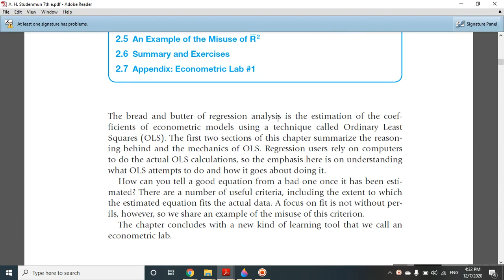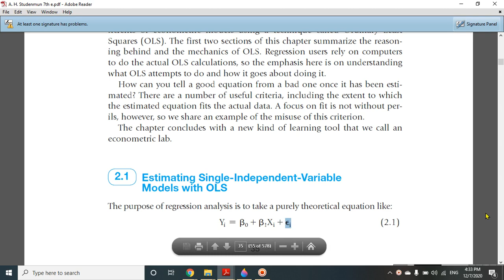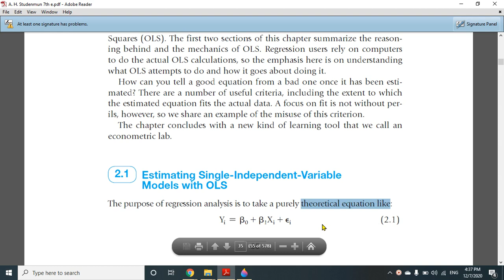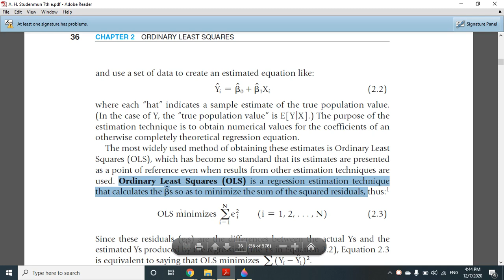Econometrics lec Economics by AS